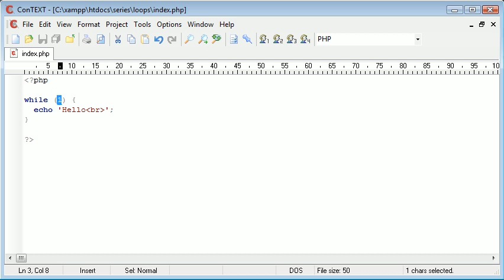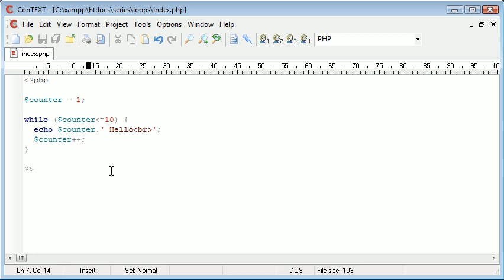Beginner PHP Tutorial - 25 - while Loop